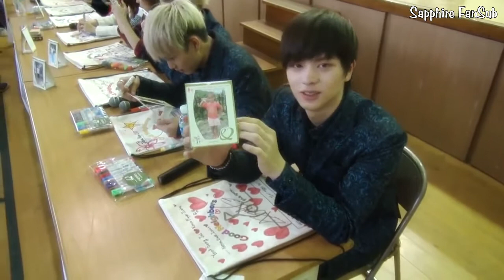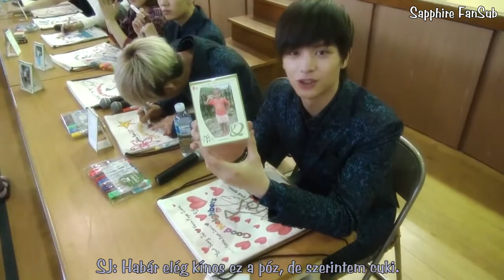BTOB MSC [Manager Self Camera] #8 (Hun sub)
BTOB Manager Self Camera 8.rész
Hun sub/magyar felirat
Fordította és időzítette: Ruby

The video isn't mine. I just translated it into hungarian!